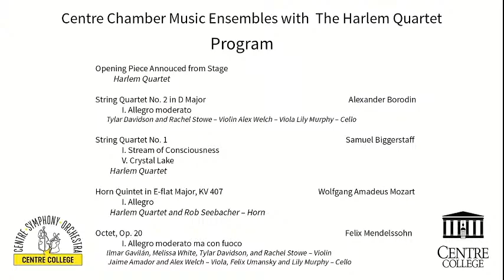Centre Chamber Ensembles with the Grissom Artist in Residence, The Harlem Quartet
Concert program includes the Centre Symphony Orchestra and Harlem Quartet